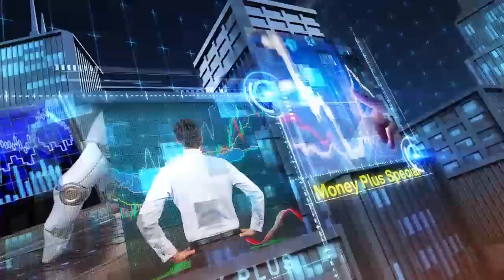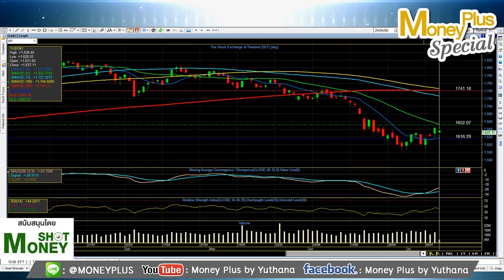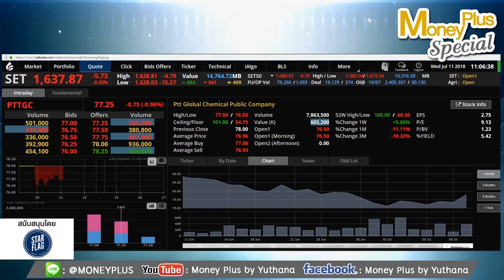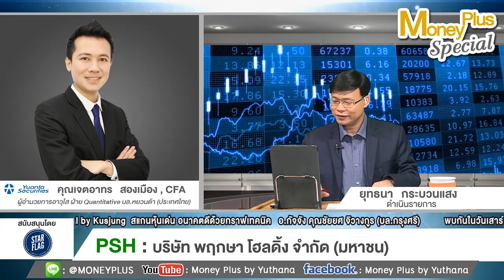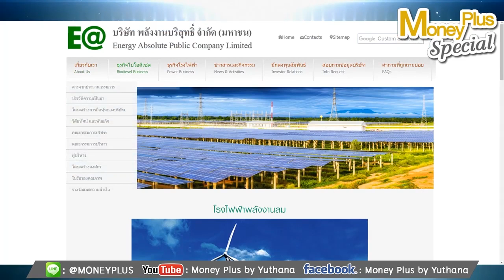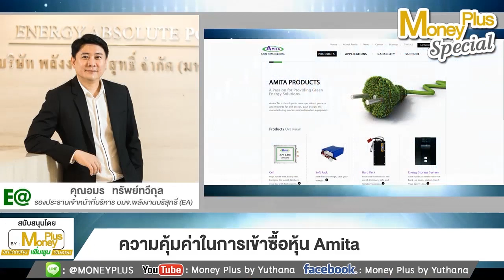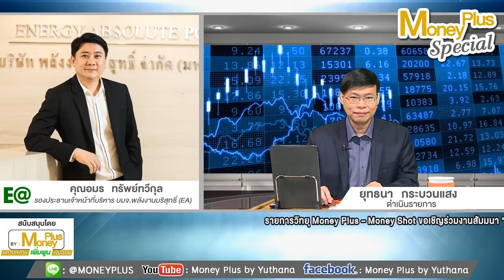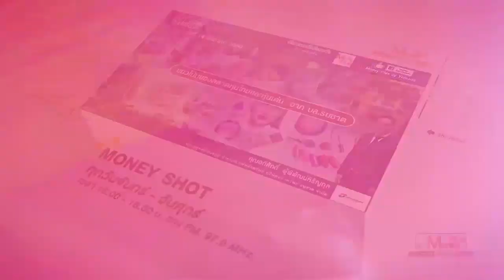11/07/61 (10.45 น.) หุ้นไทยเปิดย่อ มีโอกาสขึ้นต่อไหม...EA เตรียม Take Off ธุรกิจ Energy Storage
Live! ประจำวันพุธ ที่ 11 กรกฎาคม 2561

ประเด็นสัมภาษณ์   :  หุ้นไทยเปิดย่อ มีโอกาสขึ้นต่อไหม..SPALI เข้าซื้อหุ้น MK ส่งผลดีหรือไม่?
ผู้ให้สัมภาษณ์ :  คุณเจตอาทร    สองเมือง , CFA
ตำแหน่ง :  ผู้อำนวยการอาวุโส ฝ่าย Quantitative บล.หยวนต้า (ประเทศไทย)

ประเด็นสัมภาษณ์   :  EA เตรียม Take Off  ธุรกิจ Energy Storage เฟสแรก เจาะลูกค้า CLMV พร้อมการันตีกำไรทำนิวไฮ
ผู้ให้สัมภาษณ์ :  คุณอมร ทรัพย์ทวีกุล
ตำแหน่ง :  รองประธานเจ้าหน้าที่บริหาร บริษัท พลังงานบริสุทธิ์ จำกัด (มหาชน) หรือ EA

Application : "Money Plus"